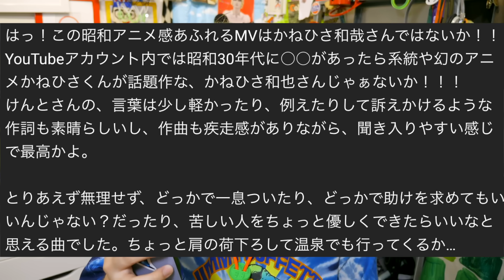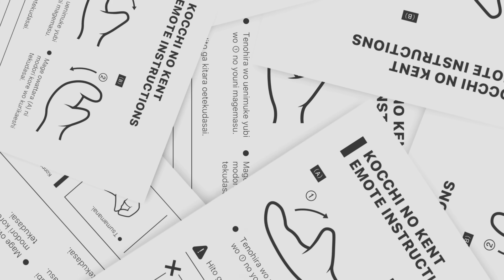【1000万回記念】MVに来たコメントが鋭いから発表します。【はいよろこんで】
今回はごく一部の紹介でした！
まだまだ考えていたことはたくさんありますので、
考えるのが好きな方はまだまだお楽しみくださいませ！

改めまして1000万回誠にありがとうございました！

作詞：こっちのけんと
作曲：こっちのけんと&GRP
編曲：GRP(@GRP_beatz)
Mixing Engineer：安宅秀紀(@nman_atk)
Recording Engineer：古澤みどり
MV ：かねひさ和哉（ @kane_hisa  ）

🟢GOODS
こっちのけんとグッズはこちらから